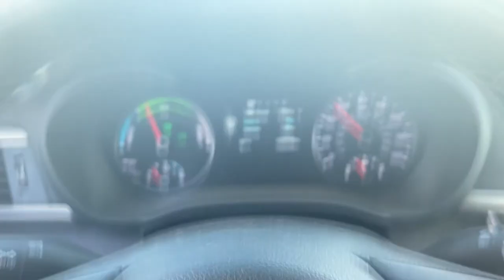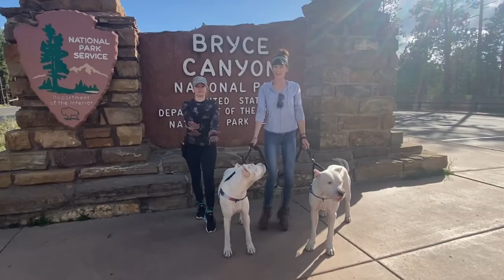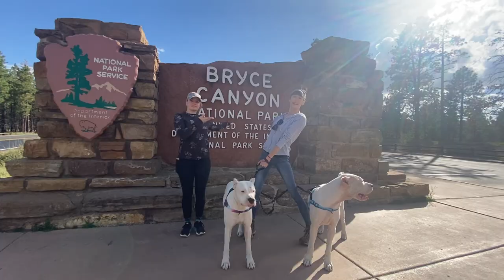Dogo Argentinos Find BRYCE CANYON!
Hey Dogo Gang!

Welcome back for the last chunk of our late summer 21' road trip! I accidentally uploaded the videos out of order. SO, we started out Camping in Utah at Kent's Lake, then we came here to Bryce Canyon, AZ! And following Bryce Canyon we finished out the trip kayaking Antelope Canyon. If you haven't seen those videos be sure to check them out because it was one heck of a road trip!

Honestly, it was probably one of the most epic adventures of my life. I was so proud of us girls for setting out to do this, have these amazing adventures and experiences with our dogs and friends and we then accomplished them! There were plenty of hiccups and setbacks, but we pushed through and kept each other motivated and on track and we did it!

Bryce Canyon was such a nice bike ride, with a long paved path that goes for miles. Just off the trail are vantage points of Bryce Canyon, so we stopped a few times along the way. We tried to get drone footage, but someone made us aware that unfortunately, flying drones are not allowed.

Hope you enjoy the video and it inspires you to get outside with your pup!

Catch all our latest adventures!

Amazon Wishlist